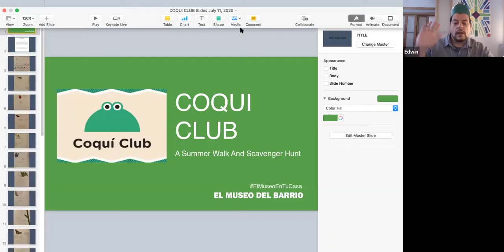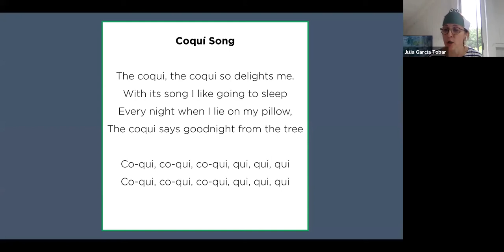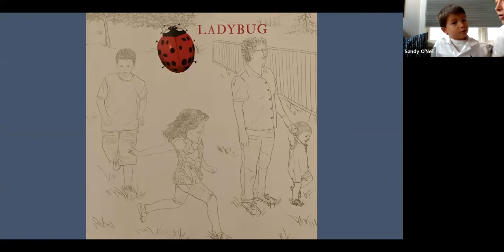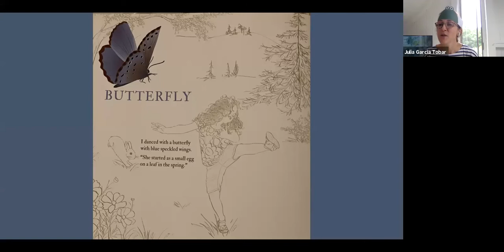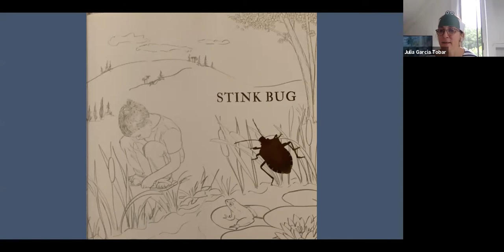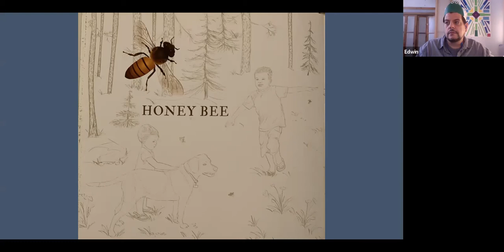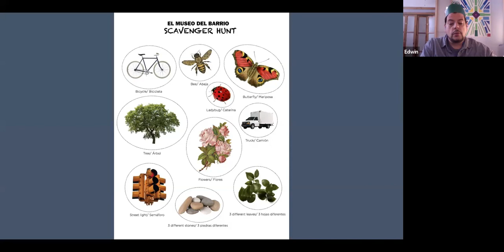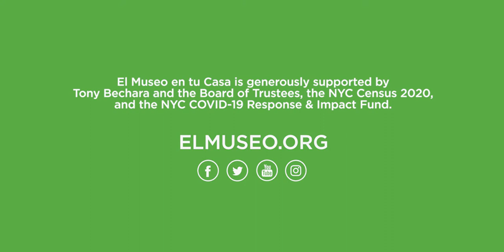COQUÍ CLUB | Scavenger Hunt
Hola Coquís! El Museo is excited to bring Coquí Club, our bilingual program for our tiniest visitors, into your casita. Join our artist educators Edwin and Julia to sing, move, and read-aloud to the story Summer Walk, by Virginia Brimhall Snow. We are all very excited to enjoy the warm weather safely. For this session we will focus on the summer season and have a treasure hunt. We will explore our neighborhoods and homes by drawing, exploring and writing in order to complete our scavenger hunt list. Be sure to bring your Coqui crowns and get ready to have fun! Recommended for children ages 1-5.